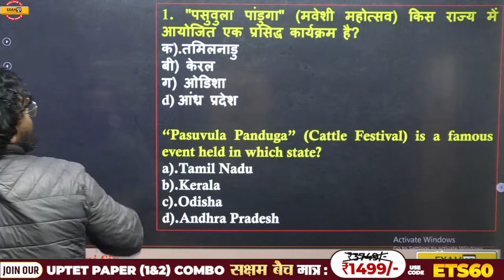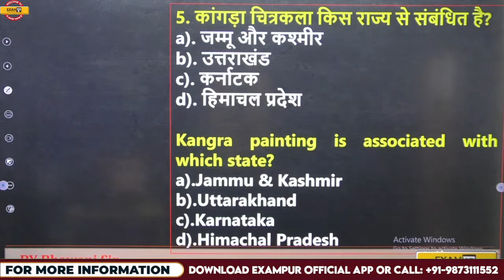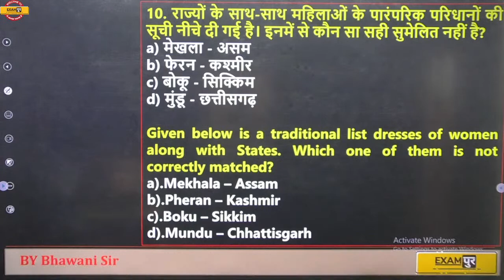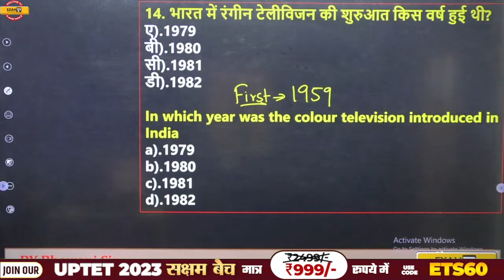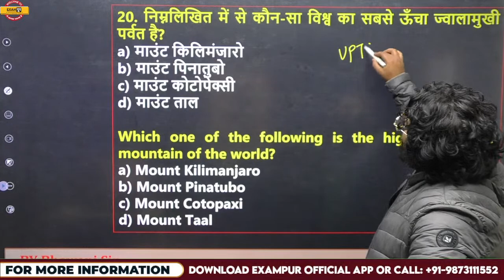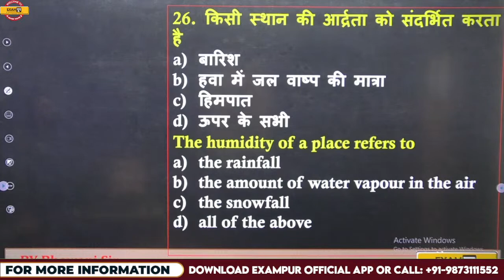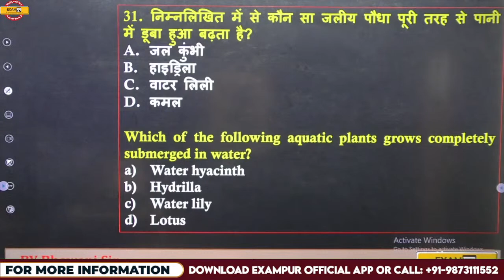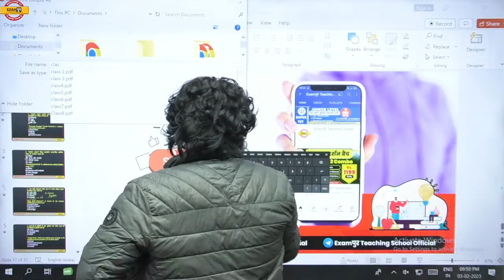KVS/UPTET/STET EXAM | EVS CLASS | EVS IMPORTANT QUESTIONS | EVS BY BHAWANI SIR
➡️CTET Paper 2 Answer Key 2023 KVS/UPTET/STET EXAM | EVS CLASS | EVS IMPORTANT QUESTIONS | KVS EVS CLASS | UPTET EVS CLASS | SUPER TET EVS CLASS | EVS BY BHAWANI SIR | EXAMPUR TEACHING SCHOOL

🔴फ्री क्लास PDF के लिए आज ही हमारा टेलीग्राम चैनल join करें